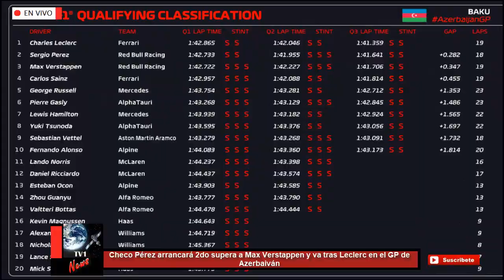Checo Pérez arrancará 2do supera a Max Verstappen y va tras Leclerc en el GP de Azerbaiyán F1 2022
Termina la clasificación para el Gran Premio de Azerbaijan en Baku y Checo Pérez ha superado a Max Verstappen y largará en segundo lugar, contra un Leclerc impresionante que hizo un gran tiempo al final de la Q3.

Max Verstappen no lo puede creer, el piloto mexicano esta imparable, y esta en una pista donde en 2021 fue el campeón absoluto.

Visiblemente decepcionado Max Verstappen arrancará en tercer lugar.

El piloto español de Ferrari, Carlos Sainz roza el muro y pierde la pole position.

Russell arrancará en quinto lugar y Lewish Hamilton de Mercedes en séptimo.